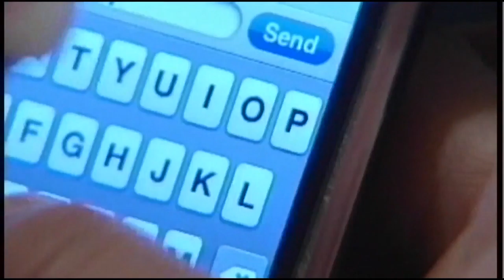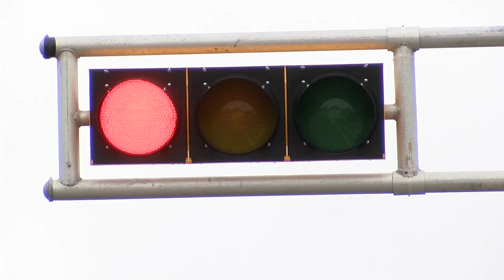Highway Safety Package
When you're driving fifty or more miles down the highway, you can forget about what's on the side of the road. It could be ditches, deer, or even people. And sometimes that causes major accidents on highways.